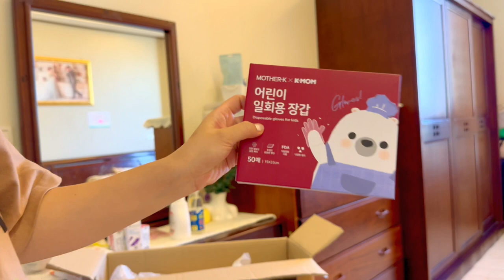33 WEEKS PREGNANCY UPDATE + KOREAN PRODUCTS & ZARA HAUL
Haller Darlings!
Fellow expats in Taiwan and all around the world. Mabuhey~
This is Wendy (Nanay ng mga Haciendera and my daughter is Chloe (Haciendera No. 1) and baby Coco (Haciendera No. 2)
I’m a Filipino Chinese born and raised in Philippines. I’m married to my husband here in Taiwan. And lived here ever since.

I love to share my love for fashion, beauty, life experiences and travel.
And how to cope in living abroad.

If there’s any suggestions of what videos you would like us to do.

wendyslifeintaiwan

here’s my business social media accounts too
if your interested to do ur brows and eyelashes here in taiwan